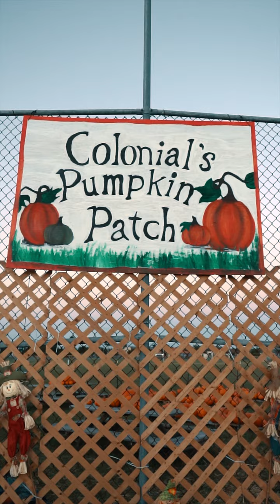034 PUMPKIN PATCH KIDS | 2018 microvlog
This was originally posted to InstagramTV.

During this time I decided to Daily Vlog, which was a fun and busy creative exercise. I'm thrilled to share it on YouTube.

- Give a "Like" to the video, it helps with the YouTube algorithm (we hope you do like it, more videos to come)

Lastly, been getting into the stock market and those sorts of things, if you are too, check out these apps using my referral link, it's a win-win for you and I 😃